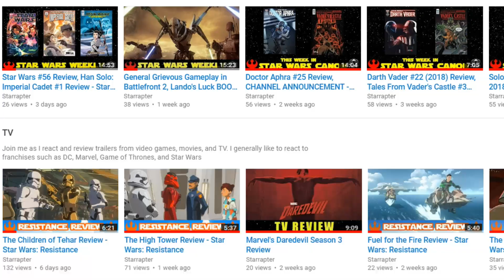Synara's Score Review - Star Wars: Resistance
In Season 1 Episode 7 of Star Wars: Resistance, Synara reveals a weakness in the Colossus's defense which allows the pirates to launch an assault on the location.